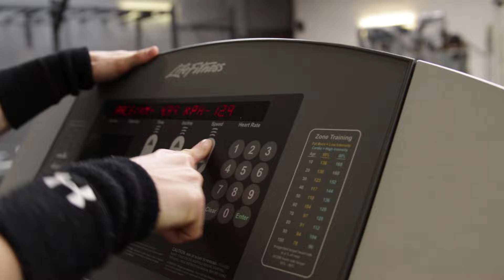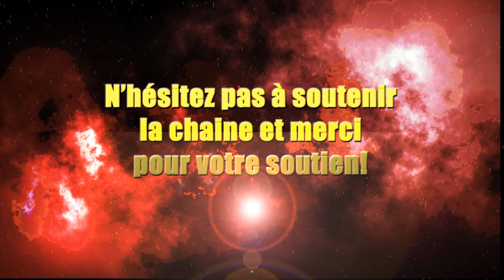JAMBES : ABS | HIIT | LEGS !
Jour 6 de la semaine d'entrainement en PPL ! Dernière séance décomposée en 3 parties (plus mobilité : voir vidéo à sortir) : 1) HIIT, 2) Travail des jambes en renforcement et en explosivité, et 3) Renforcement du Core avec un circuit abdos !

Récapitulatif de l'entraînement :
Partie 1 : HIIT :
Course intervalles : 8x : 30sec effort maximum et 45sec repos
Partie 2 : Jambes
Circuit à faire 4x :
a) Jump On Boxes : 6reps
b) Ischios Négatives : 8-10reps
c) Squat Jumps : 12reps
d) Legs Extension : To Failure
Partie 3 : Abdos :
a) Chevilles à la Barre : 6reps
b) Relevés de genoux suspendus : 8-10reps
c) Chandelles Négatives : 10reps
d) Sit-Up sur Banc décliné : 12reps
e) Oblique Twist sur Banc décliné : 20reps
f) Oblique Crunch debout : 15reps/côté